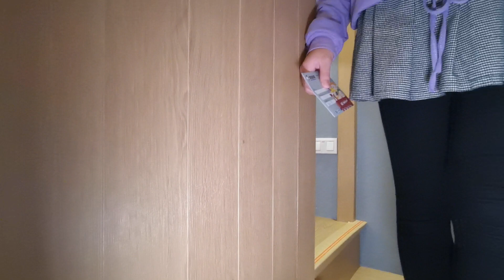親子童享-台東鐵道旅驛親子房-森之屋開箱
☑️ TG開團公告 (1萬人)

☑️ 線上客服 (id:@ucp7686d)(7.4萬名好友)